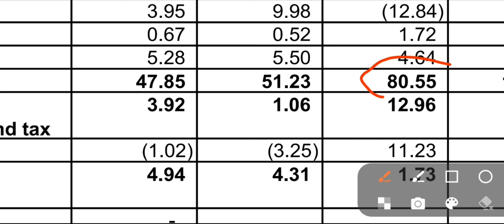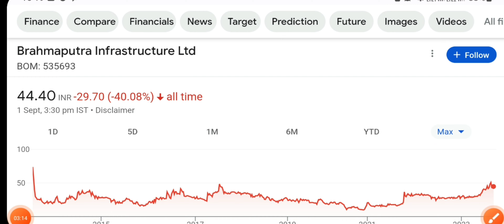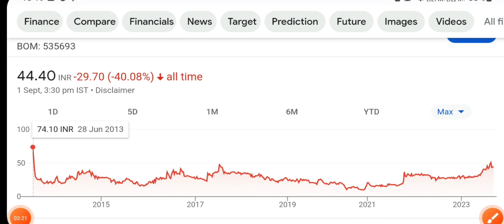Brahmaputra Infrastructure Share | Q1 2023 result out | Brahmaputra Infra share latest news